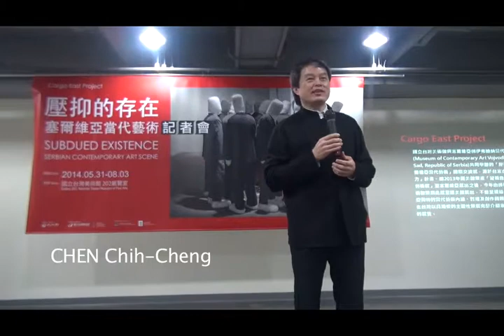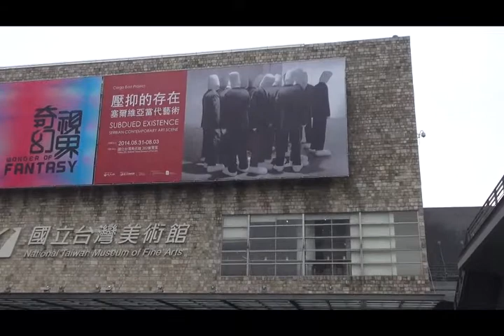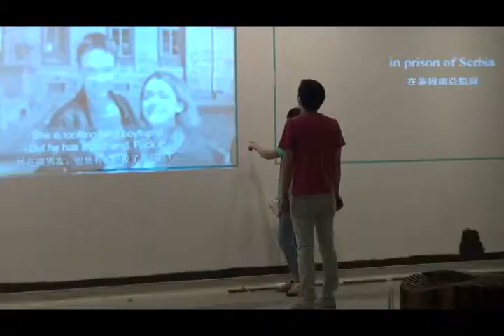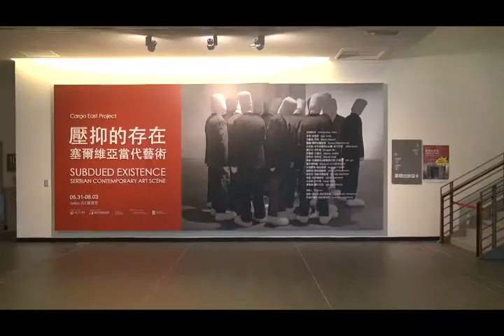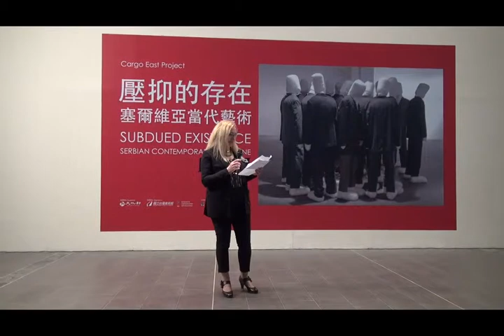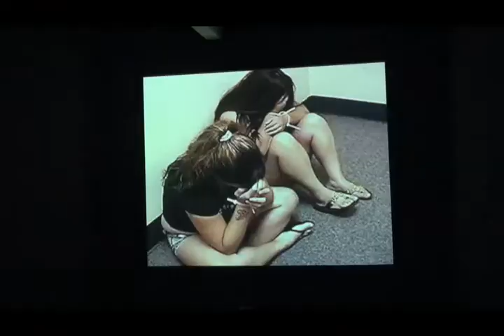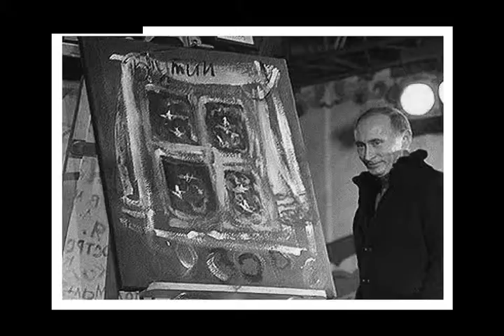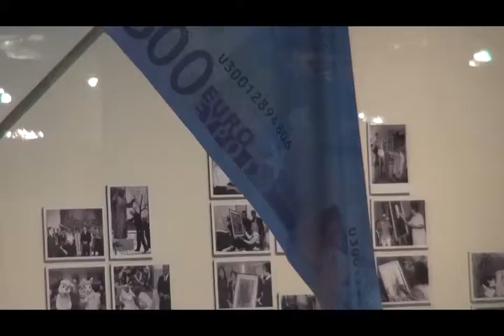Project Cargo East - THE SUBDUED EXISTENCE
"Cargo East" is a collaborative project between National Taiwan Museum of Fine Art (NTMoFA) and Serbia's Museum of Contemporary Art Vojvodina (MSUV). After Gazing into Freedom: Taiwan Contemporary Art Exhibition was held in Serbia in 2013, MSUV organizes Subdued Existence: Serbian Contemporary Art Scene, which is held in NTMoFA, to showcase the unique textures and creative perspectives of Serbian contemporary art.
Subdued Existence: Serbian Contemporary Art Scene
National Taiwan Museum of Fine Arts, Taichung, Taiwan
31 May -- 3 August 2014